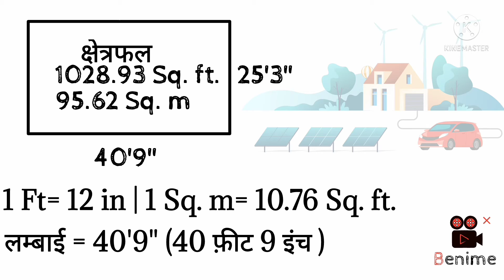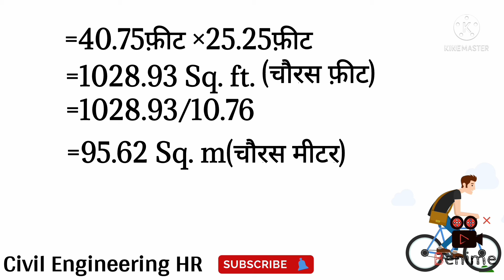किसी भी प्लॉट को स्क्वायर फ़ीट और स्क्वायर मीटर में कैसे मांपे आसानी से....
Er. Harendra Kumar